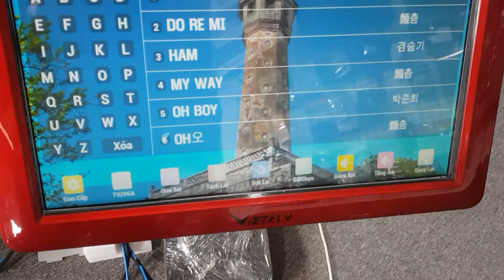Đầu SD 3T và màn cảm ứng 19inh màu đỏ.Bán thanh lý giá liên hệ:0988646683